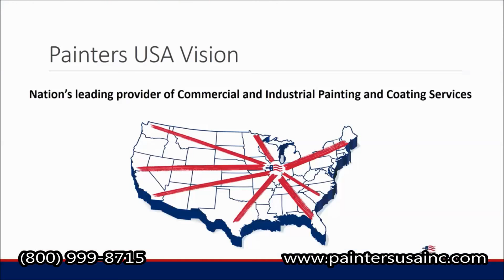Industrial and commercial painting, cleaning, and flooring services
Painters USA provides professional nationwide industrial and commercial painting, cleaning, and flooring services. to learn more about our offer.